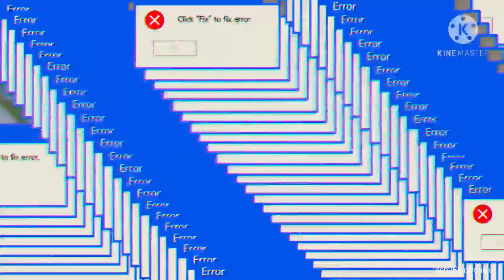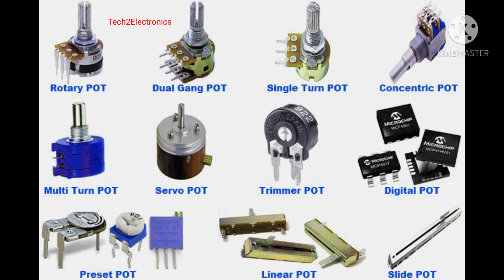Automatic Lighting System Use a potentiometer to control LED brightness.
components are use:
1. *Automatic Lighting System*: Use a potentiometer to control LED brightness.
2. *Volume Controller*: Build a simple audio volume controller using a potentiometer.
3. *Dimmer Switch*: Create a dimmer switch for lamps or fans.
4. *Joystick Controller*: Use potentiometers to create a custom joystick controller.
5. *Sensor Calibration*: Demonstrate potentiometer use in sensor calibration.
6. *Robot Arm Control*: Use potentiometers to control a robot arm's movements.
7. *Audio Fade-In/Out*: Create a circuit to fade audio in/out using a potentiometer.
8. *LED Strip Controller*: Control LED strip color/brightness with a potentiometer.
9. *Temperature Controller*: Use a potentiometer to adjust temperature settings.
10. *Game Controller*: Build a custom game controller with potentiometer inputs.
4LED
680ohm value resistors.Automatic Lighting System*: Use a potentiometer to control LED brightness

POTENTIOMETER 10K to 100k range.
input voltage are use more than  12v